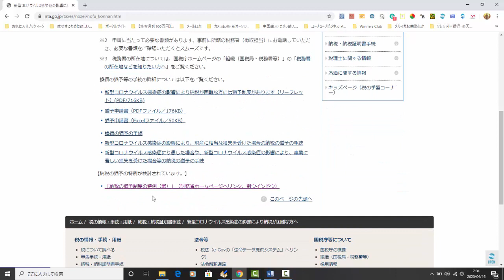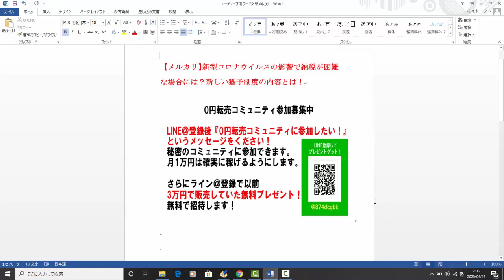【メルカリ】新型コロナウイルスの影響で納税が困難な場合には？新しい猶予制度の内容とは！【佐々木一之】